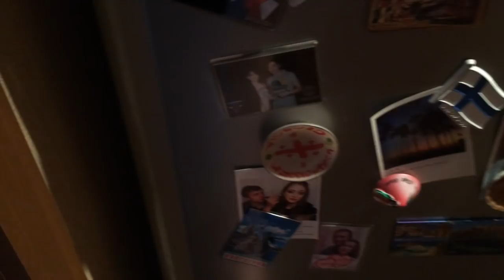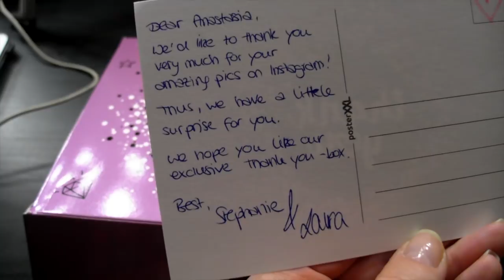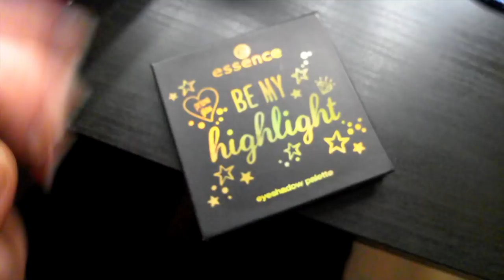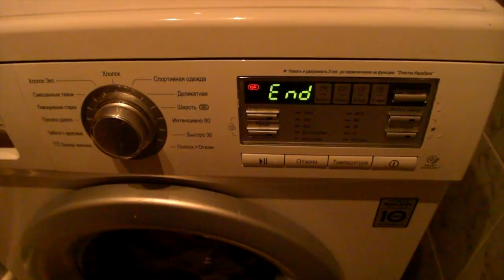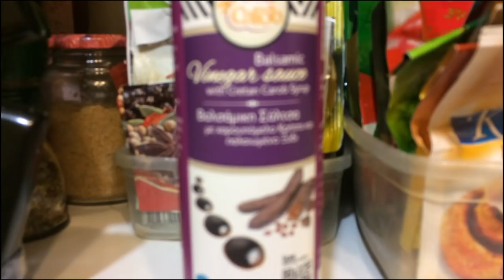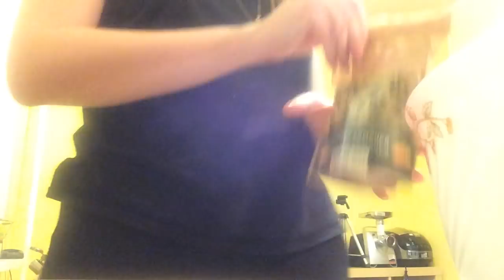Влог: суббота / косметолог / уборка / готовим вместе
Если никто не говорил тебе сегодня... ты красивая! =]

Давайте дружить!